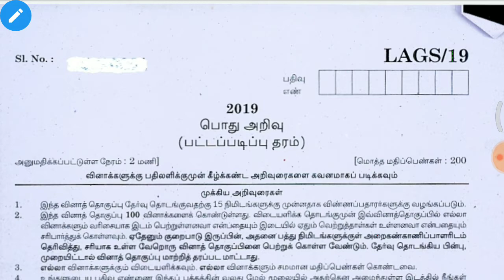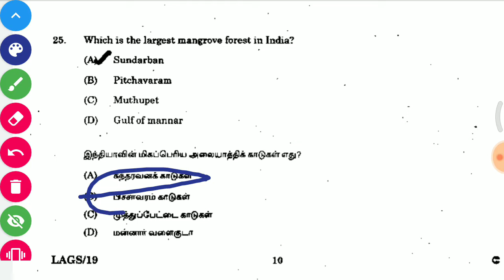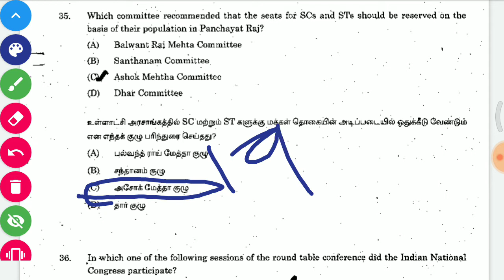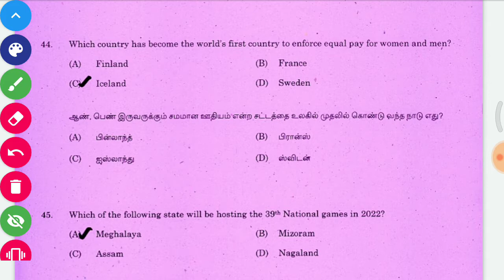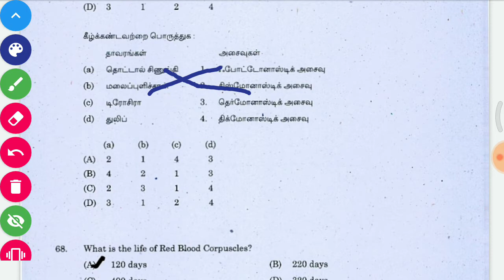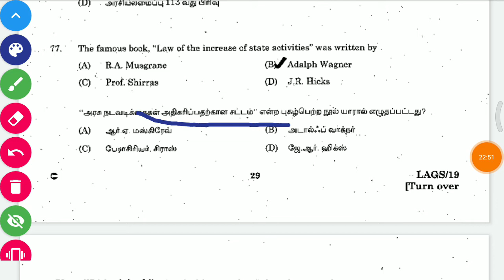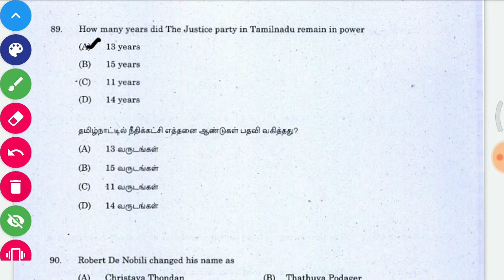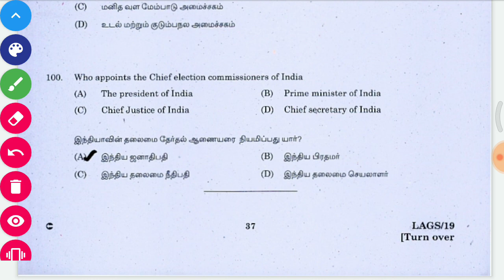Tnpsc previous year question paper from Lab Assistant in Fisheries department